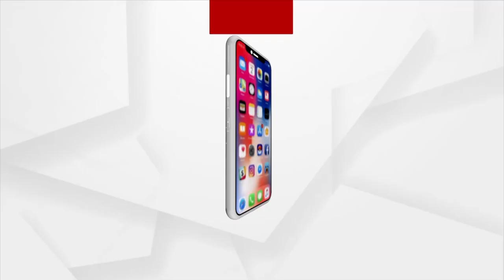Nutritious Food Store- Select Fresh Launched in Bhubaneswar